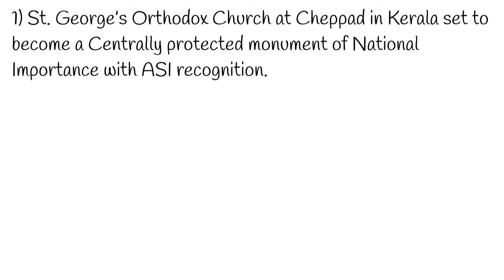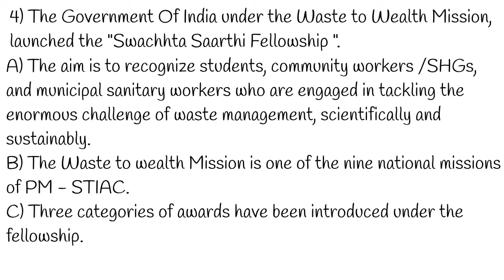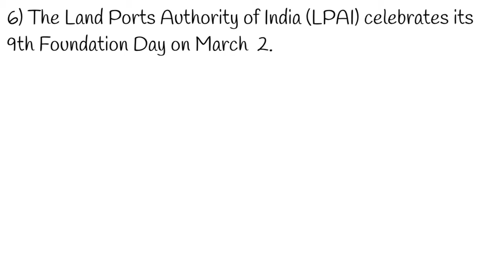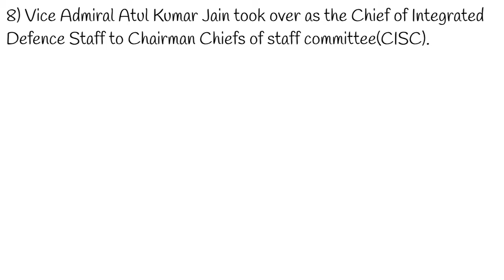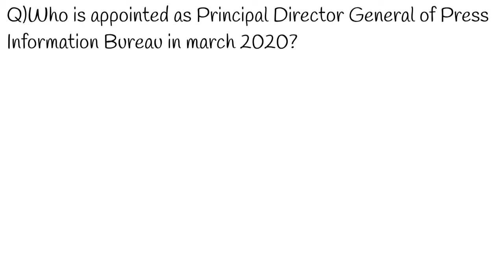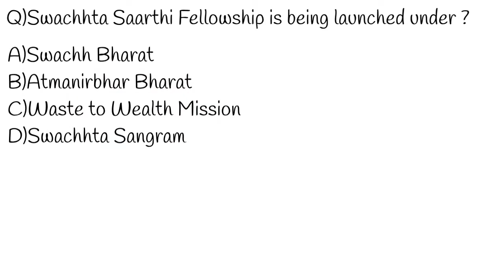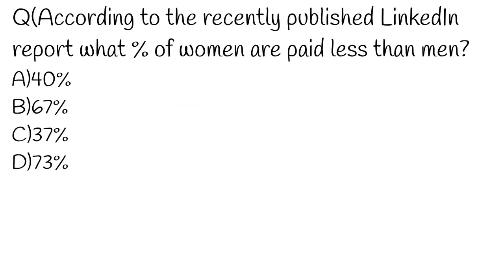2nd March Current Affairs - Daily Current Affairs with MCQs